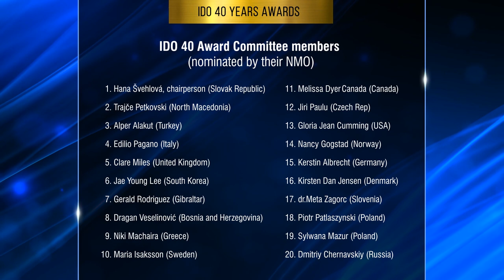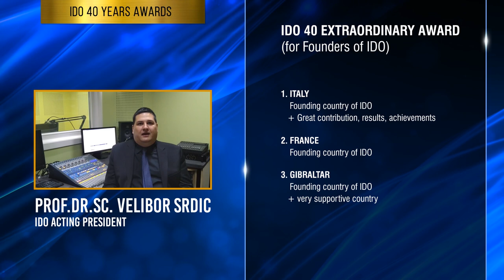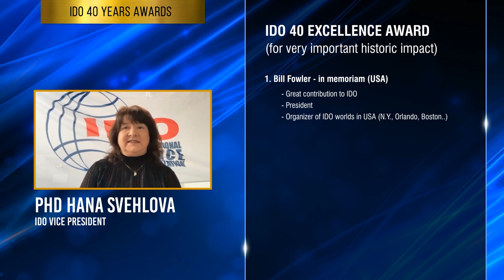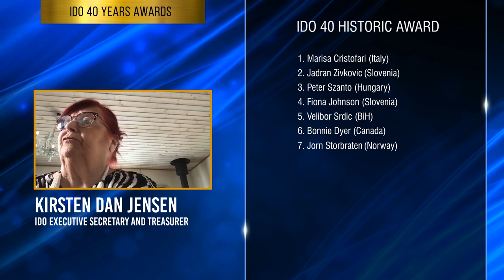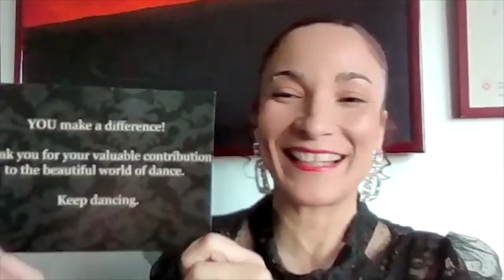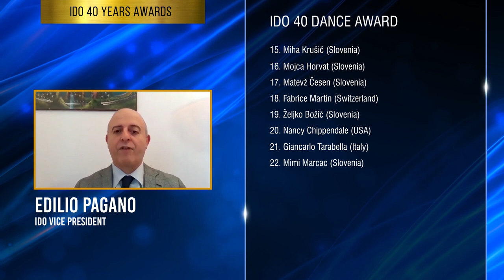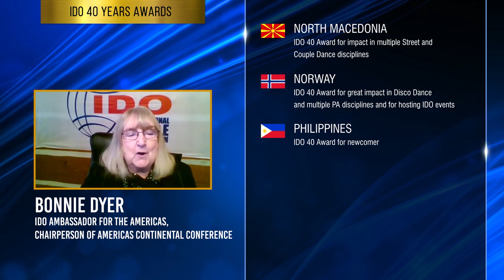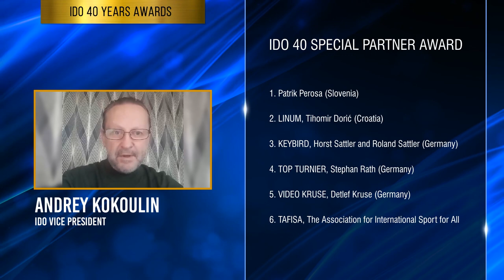IDO 40 AWARDS SHOW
The International Dance Organisation is celebrating its 40th birthday and one of its aims is to recognise and celebrate the work and achievements of many individuals and groups who have made the IDO what it is today.

The IDO 40 Awards  celebrate extraordinary achievement, excellence, historic impact, special recognition, dance and national members.